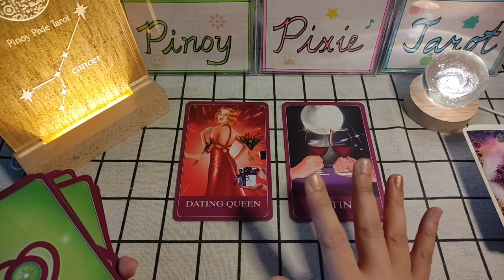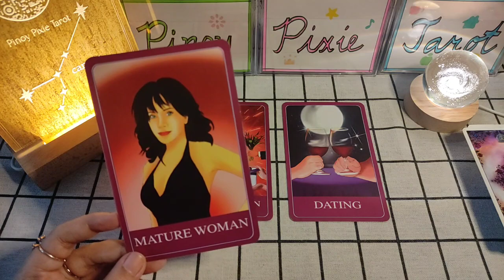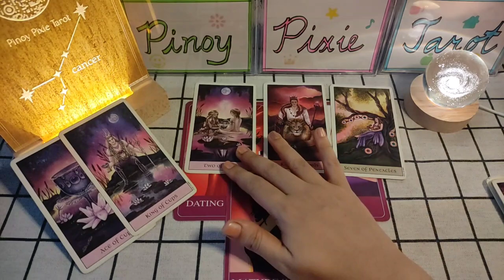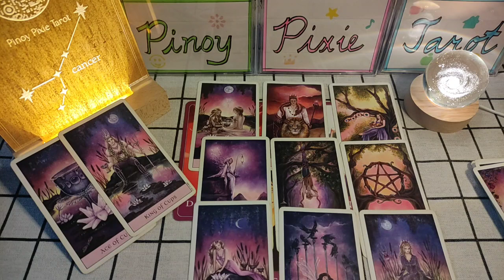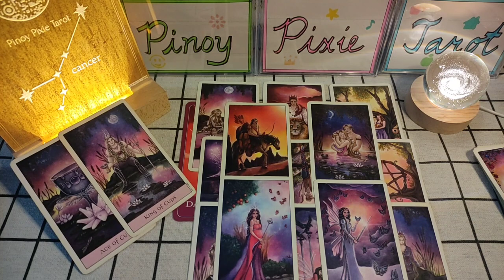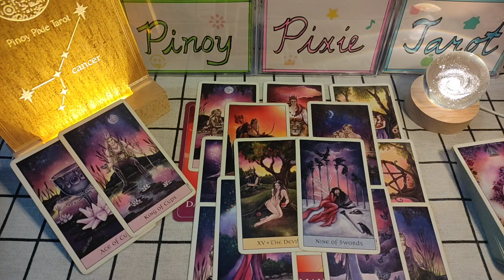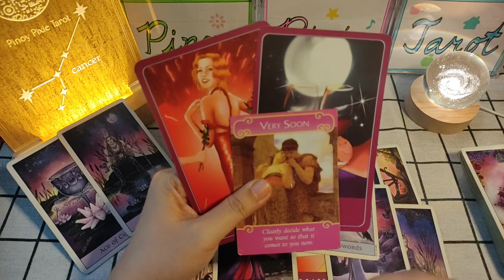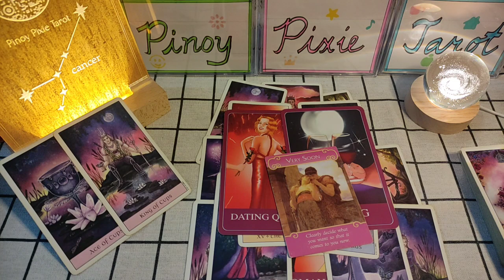Cancer - NA-M-MISS NIO ANG ISA'T-ISA ❤️ Pag-ibig JULY 2023 - Tagalog Tarot Reading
In this video, aalamin natin ang kapalaran sa pag-ibig para sa mga Cancer para ngayong JULY 2023. Ang mga readings ay maaaring magresonate sa inyong sun, moon, rising and venus signs.

pinoy horoscope
tagalog horoscope
kapalaran 2023
horoscope 2023
cancer 2023